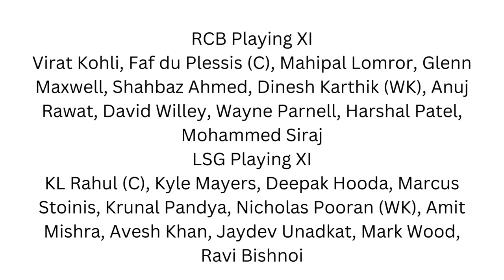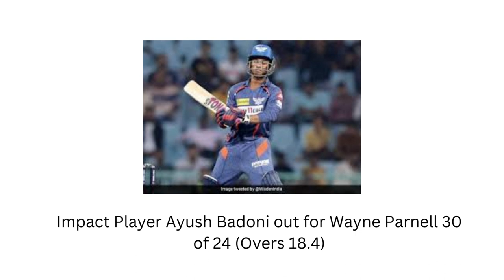IPL 2023 Match 15 RCB VS LSG _Wanderlust India